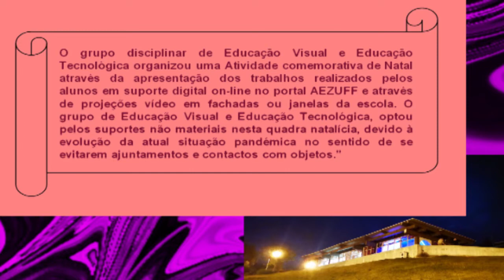PROJEÇÕES NATAL 2020 Escola Dr. João de Barros. 2020 Figueira da Foz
O grupo disciplinar de Educação Visual e Educação Tecnológica organizou uma Atividade comemorativa de Natal através da apresentação dos trabalhos realizados pelos alunos em suporte digital on-line no portal AEZUFF e através de projeções vídeo em fachadas ou janelas da escola. O grupo de Educação Visual e Educação Tecnológica, optou pelos suportes não materiais nesta quadra natalícia, devido à evolução da atual situação pandémica no sentido de se evitarem ajuntamentos e contactos com objetos."